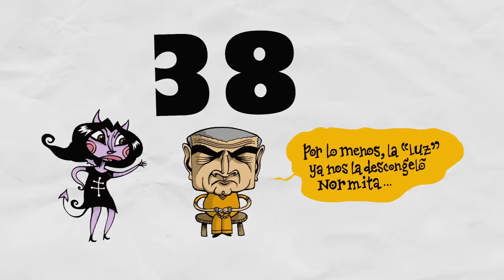Chamuco TV. Shadi Rohana y Eduardo Mosches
En este episodio de Chamuco TV nos acompañaron el profesor y traductor Shadi Rohana y el poeta y politólogo argentino Eduardo Mosches.

X: @ Canal22 |